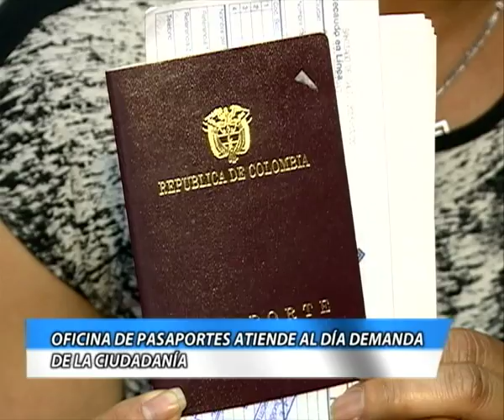Oficina de pasaportes atiende al día demanda de la ciudadanía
Santiago de Cali, 19 de Marzo de 2015. El gobierno del Valle está mejorando la Oficina de Pasaportes optimizando su servicio acorde a la alta demanda que ha generado el cambio universal del documento, de mecánico a electrónico.  En sólo los primeros dos meses del 2015 se expidieron más de 20.000 pasaportes, una cifra récord en comparación a los años anteriores. Estadísticamente la expedición de los pasaportes en el 2012 fue de 79.850; en el 2013 de 101.258 y en el 2014  correspondió a 109.278.

Durante la administración del gobernador Ubeimar Delgado, se han implementado acciones para atender lo mejor posible a los usuarios, como son la disposición de sillas, carpas para proteger del sol, atención prioritaria a menores y a  personas de la tercera edad. Todo esto articulado a la ampliación de las casillas de atención.

“Hasta hace poco se tenían cinco casillas, afortunadamente hoy se reactivaron cuatro casillas más”, afirmó Abel Vélez, director técnico de la Oficina de Pasaportes del Valle.

“Durante estos últimos 15 días hemos atendido a todo el personal que ha venido gracias a esta ampliación del servicio y a la proyección que tenemos debido al presupuesto aprobado por el Gobernador Ubeimar Delgado que permitirá que a mediados del mes de abril entren en funcionamiento nuevas casillas para un total de 14 que nos da la posibilidad de expedir cerca de 1.100 pasaportes al dia; asimismo, se ampliarán a cuatro las casillas para la entrega del documento lo que va contrarrestar las filas de reclamación”, puntualizó el funcionario.

Otra estrategia que se pondrá en marcha en los próximos días es la entrega del Pasaporte a través de Servientrega, convenio que fue suscrito por el Gobernador Ubeimar Delgado con el fin de brindar mayor comodidad a la ciudadanía. Este sistema le permitirá al usuario recibir el documento en su casa  de acuerdo al respectivo pago.

Además de la ampliación de las casillas, a través del proyecto para mejorar la atención al ciudadano, se adquirirán nuevos equipos y se ampliará la infraestructura donde funciona Pasaportes. “Son $1000 millones que llegarán a Pasaportes gracias al Señor Gobernador, $500 millones para una planta temporal que se inició en este año y los otros $500 millones para la reestructuración y la ampliación de la parte tecnológica, para comprar nuevos software y computadores, entre  otros elementos”, anotó Abel Vélez.

Las largas filas que se vieron en los dos primeros meses de este año ya no se ven y el trámite se hace en el mismo día, “le estamos sugiriendo a las personas que vengan, que no tienen necesidad  de pagar a tramitadores; para comodidad de la ciudadanía, el gobierno del Valle presentará en este primer semestre una renovada Oficina de Pasaportes”, dijo finalmente el directivo de Pasaportes.